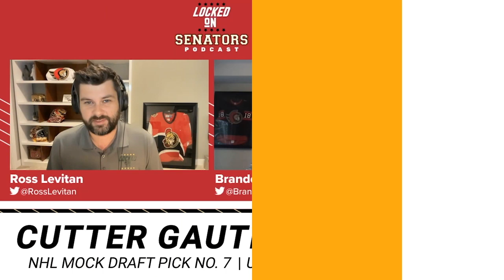NHL Locked On Mock Draft 2022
Today we're bringing you the first Locked On Mock Draft of 2022! Does Shane Wright go first overall? Who do the Blue Jackets pick at 6 and 12? Are there any surprise picks in there? What happens to Logan Cooley, David Jiricek, Juraj Slavkofsky, and Simon Nemec? All this and more!

Built Bar

BetOnline

Rock Auto

Amazing selection. Reliably low prices. All the parts your car will ever need. Visit RockAuto.com and tell them Locked On sent you.